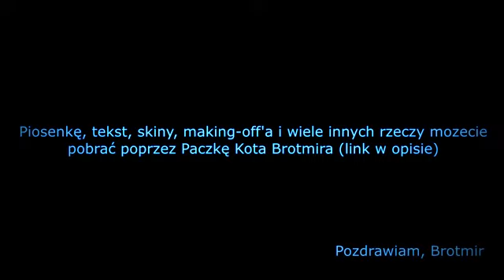napad na bank minecarft